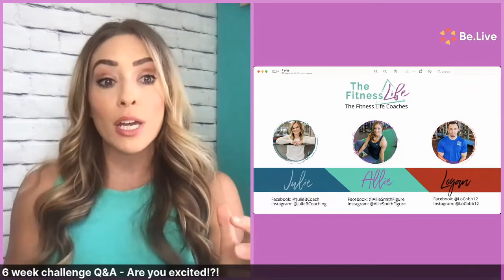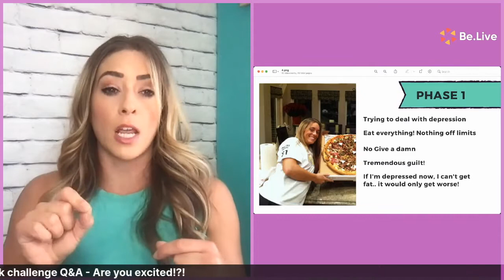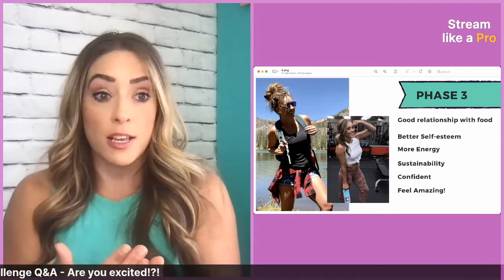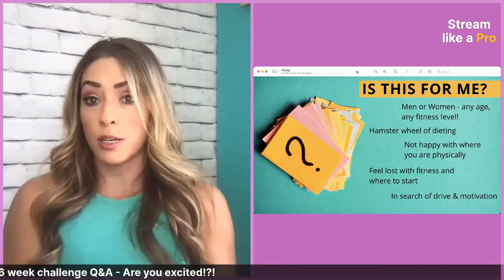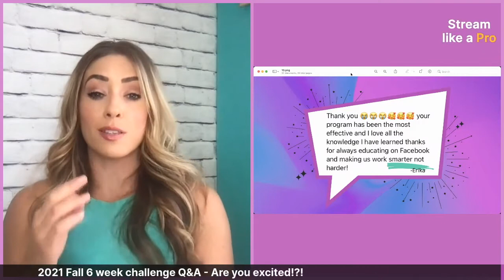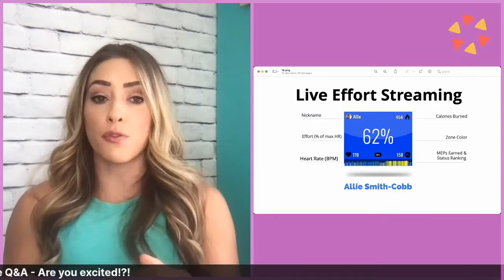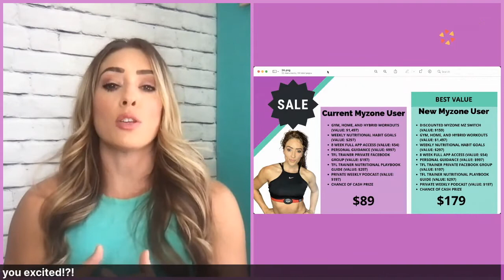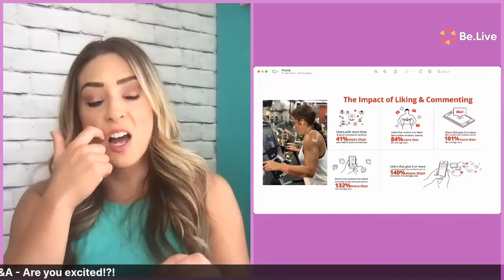The Fitness Life 6 week challenge Q&A - Join us!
Our challenge is Back By Popular Demand with BRAND NEW Gym & Home workouts. You can choose when and where you workout.

GOOD NEWS!
You can STOP the hours of cardio,

STOP with the boring workouts that you can’t seem to drag yourself over to actually do,

STOP cutting out food groups entirely and then bingeing on Oreos in the pantry…

And actually have a gorgeous, toned and healthy body that you feel super confident and comfortable in.